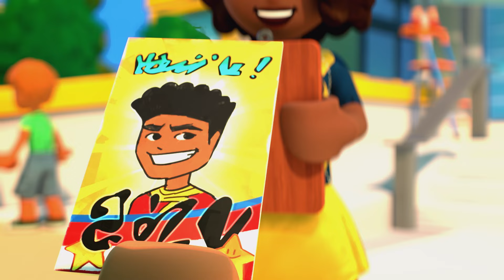LEGO® Friends: The Next Chapter | Recap | Compilation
Ready for an unforgettable trip down memory lane? Join the LEGO® Friends for a recap of ALL their best moments from LEGO® Friends: The Next Chapter season   one! From adorable furry friends to exciting first days at school, it’s been a whirlwind of fun, giggles, and endless adventure.

Become a LEGO® Insiders Club member and get insider access to how-to videos, building challenges and unlockable trophies.